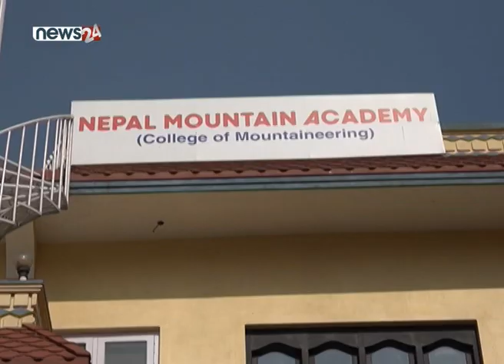शैलुङमा स्की सम्भावना, पूर्वाधार विकासको आवश्यकता- NEWS24 TV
पर्यटक भित्र्याउने लक्ष्य राखेको नेपालले स्की खेललाई पनि प्राथमिकता दिएको छ । हिउँमा चिप्लिएर खेलिने यो खेललाई ‘एड्भेन्चरस्’ अर्थात साहसिक क्रियाकलापका रुपमा पनि लिइन्छ । त्यसैले हिमालै–हिमाल भएको हाम्रो देशमा पर्यटकको आकर्षण बढाउन यो खेलले राम्रै भूमिका निर्वाह गर्छ । संघीय राजधानी काठमाडौंबाट नजिक रहेको दोलखाको शैलुङ स्कीका लागि उपयुक्त छ ।